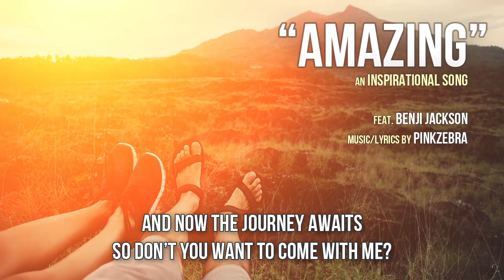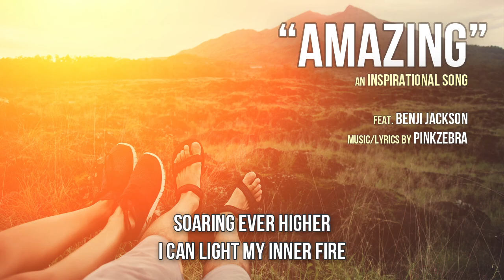"Amazing" - Inspirational song by Pinkzebra feat. Benji Jackson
►License and download this music track for YouTube videos or paid projects

“Amazing” is an inspirational song is about living life to the fullest, enjoying life’s adventures, and seizing the day. It’s about the awe-inspiring feeling you get when you hike in the mountains. It’s about home movies that show the joy of building a family. It’s about the thrill of climbing through the playoffs with your sports team. Wedding videos, GoPro videos, vacation videos, baby videos, graduation videos. This song is life-affirming and will work beautifully with any project that showcases life’s best and most amazing moments.